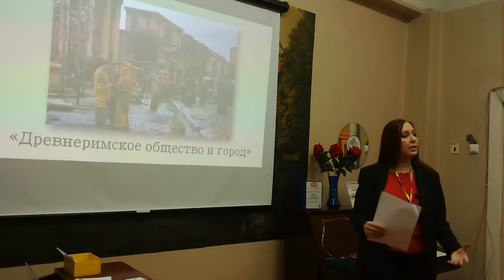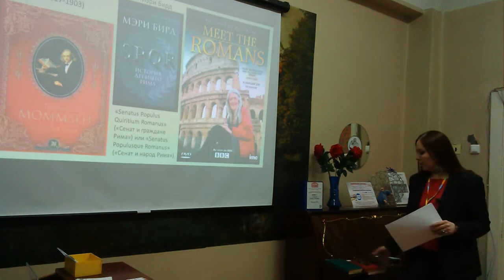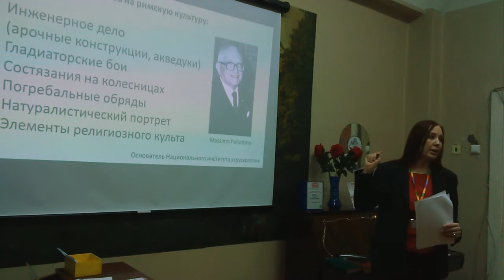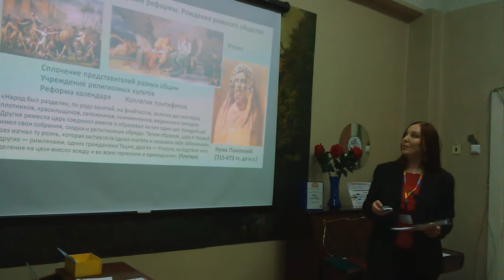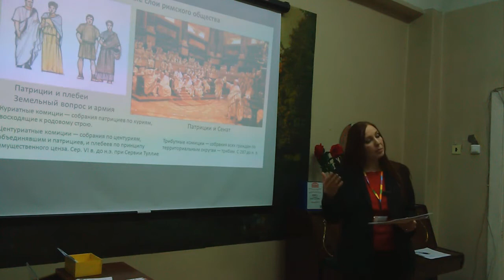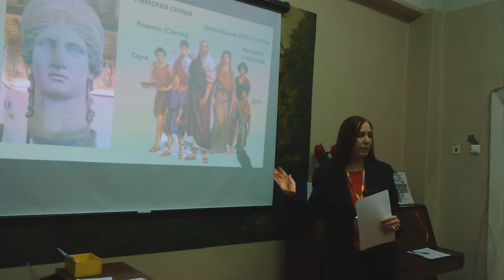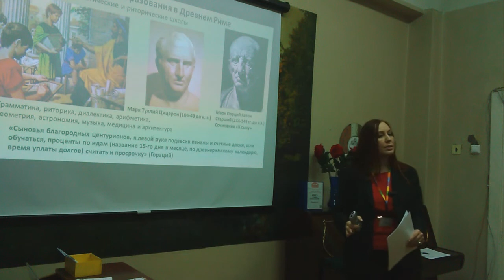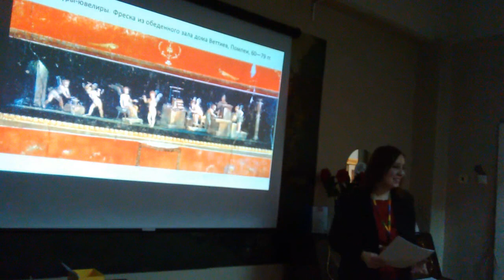лекция "Древнеримское общество и город"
Лектор : историк, специалист по международной политике на Ближнем Востоке, автор научных работ по истории О.В. Носач